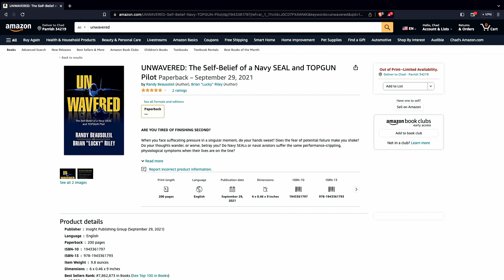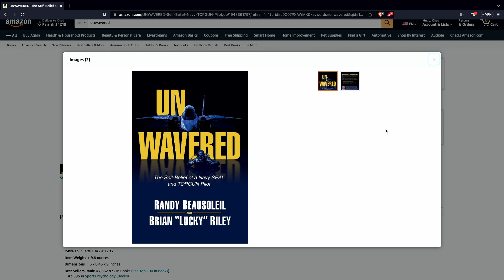Randy Beausoleil Navy SEAL - BLEW NORIEGA'S BOAT! | Navy JTAC Program Developer & Instructor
Randy Beausoleil is a retired Navy Seal for 30 years. He was a key component in the blowing of Manuel Noriega's boat in Operation Just Cause, a BUD/S instructor (known for its infamous Hell Week), and a JTAC instructor.